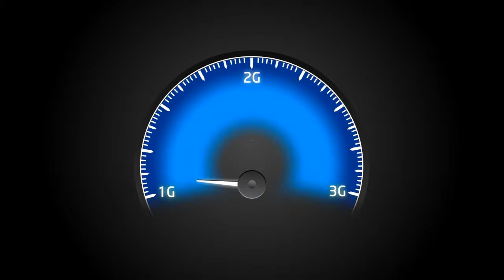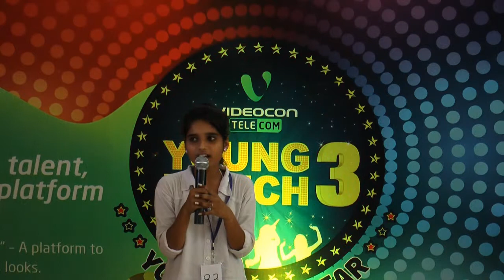Videocon Telecom Young Manch 3 : Neki Ram College, Rohtak (Winner: Rinku - Singing)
Singing category winner Rinku at Videocon Young Manch event held in Neki Ram College, Rohtak